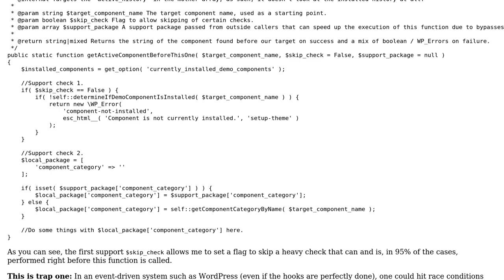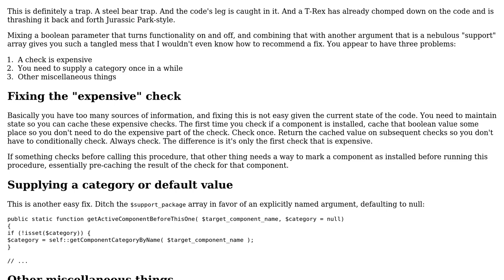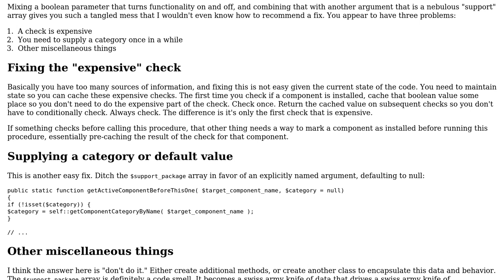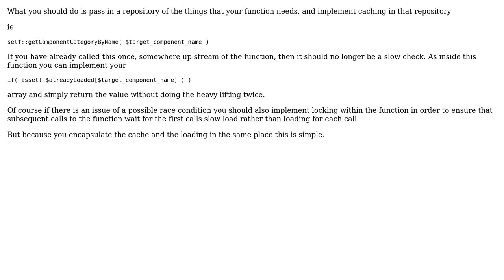Are support arguments passed to functions that help skip certain checks a trap?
Software Engineering: Are support arguments passed to functions that help skip certain checks a trap?

With thanks & praise to God, and with thanks to the many people who have made this project possible! | Content (except music & images) licensed under CC BY-SA | Music | Images & others | With thanks to user Greg Burghardt user Ewan user coolpasta and the Stack Exchange Network Trademarks are property of their respective owners. You are responsible for your own actions.